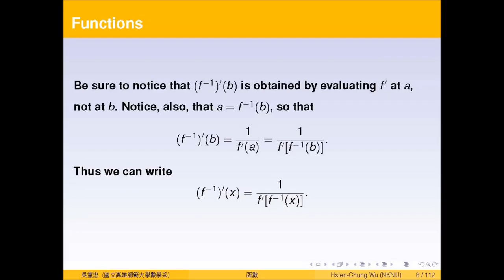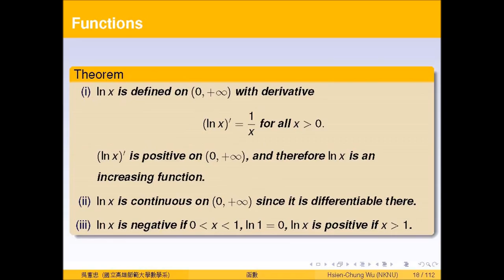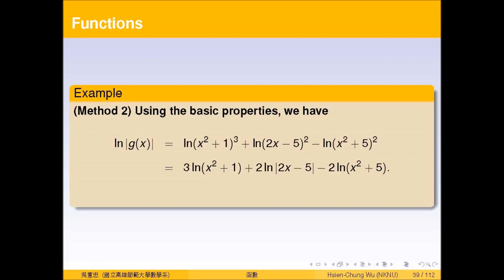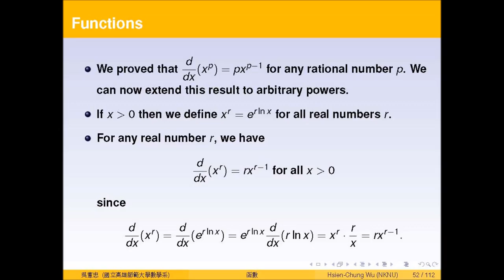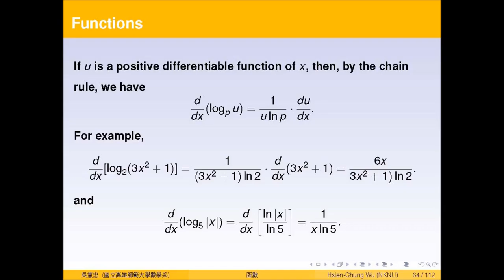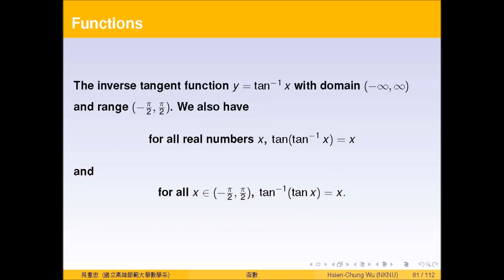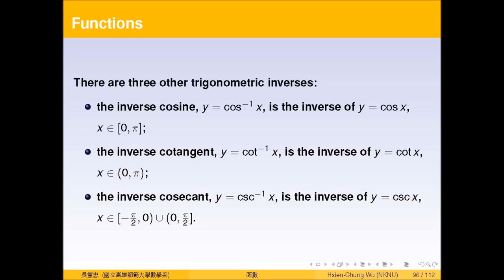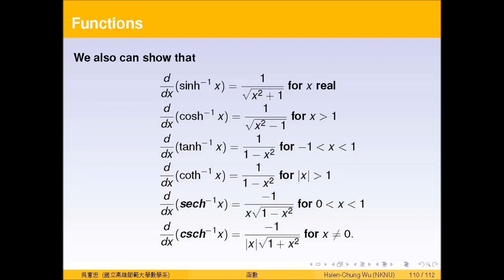College Calculus: Functions